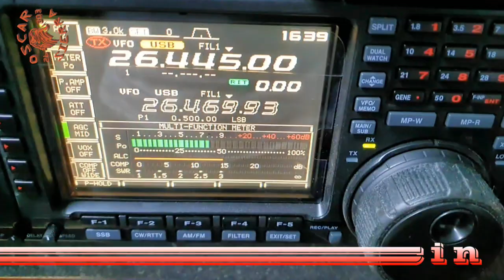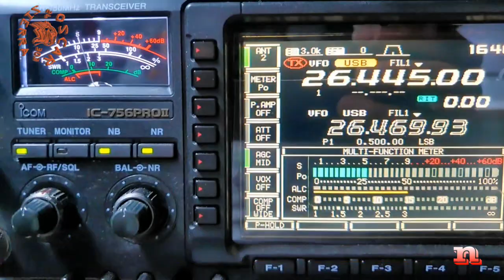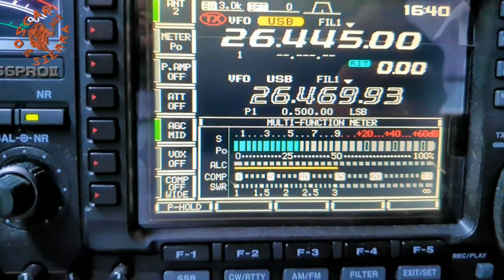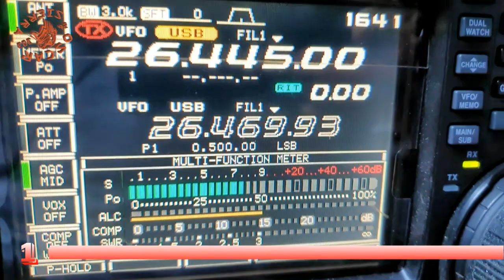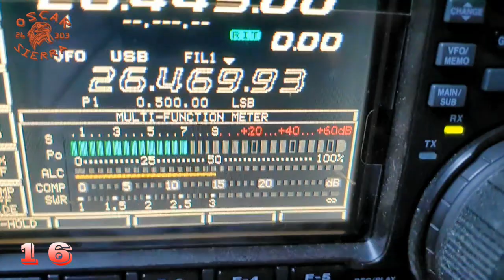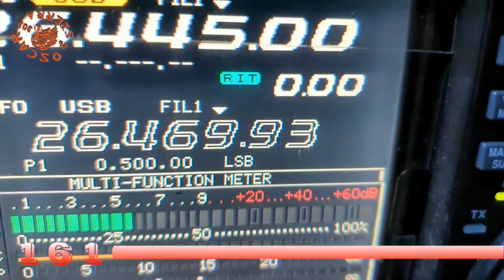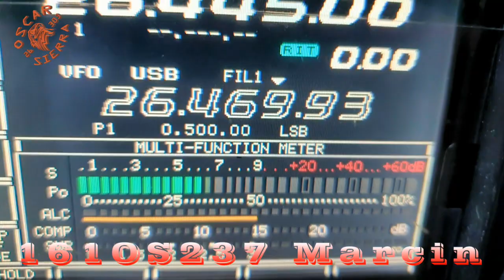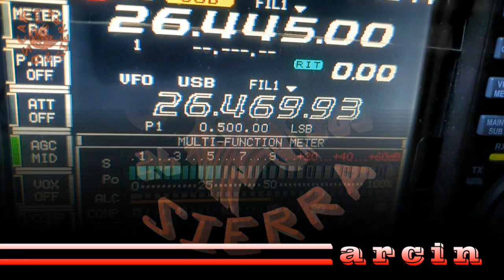QSO 161OS237 Marcin i 26OS303 11.07.21